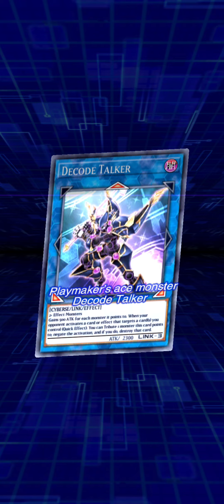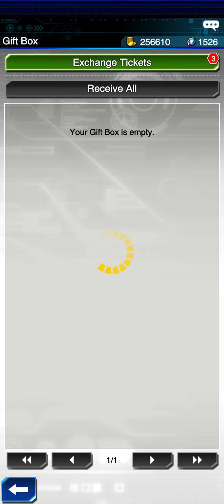Duel Links First Day Into The Vrains!